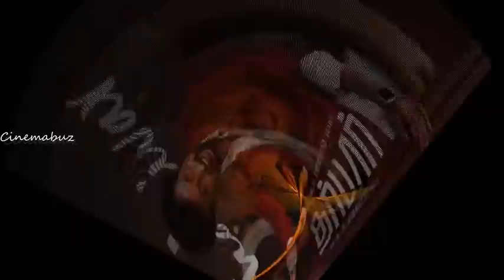எஸ்க்க்ளுசிவ்! தலைவர்169 பட ஒன் லைன் ஸ்டோரி இதோ! மாஸ் காட்ட ரெடியாகும் சூப்பர்ஸ்டார்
எஸ்க்க்ளுசிவ்! தலைவர்169 பட ஒன் லைன் ஸ்டோரி இதோ! மாஸ் காட்ட ரெடியாகும் சூப்பர்ஸ்டார் Thalaivar 169